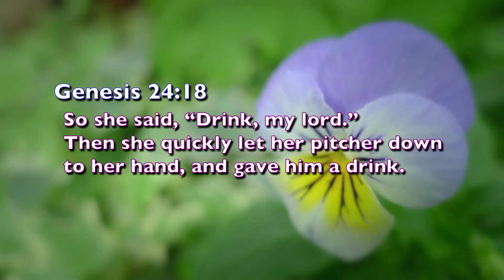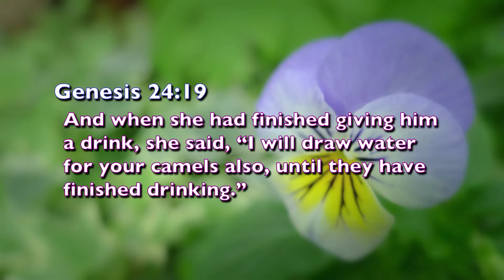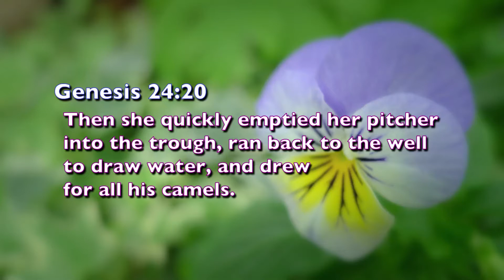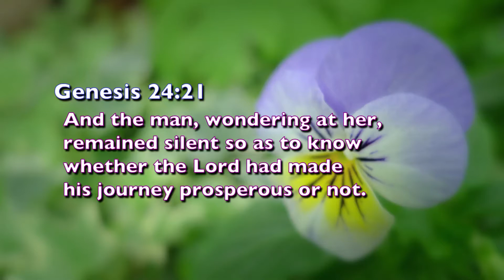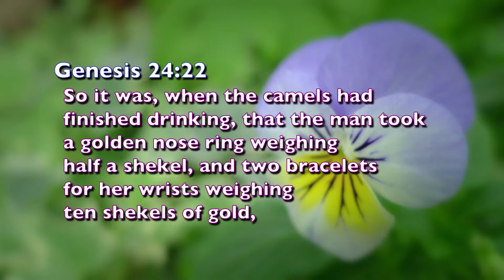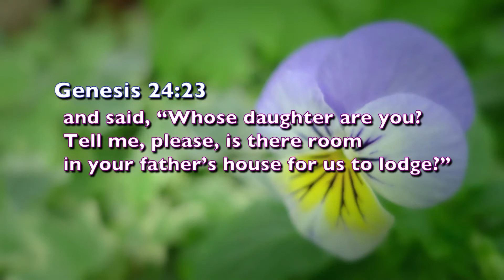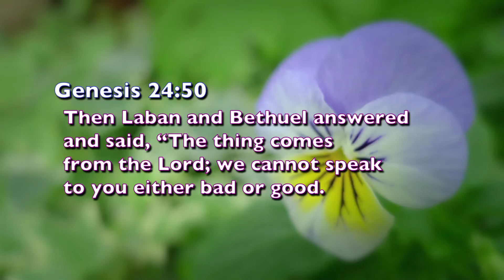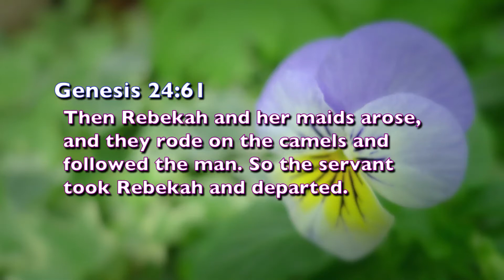安琪TV - 荣耀归神 - 24集 | For His Glory - Episode 24